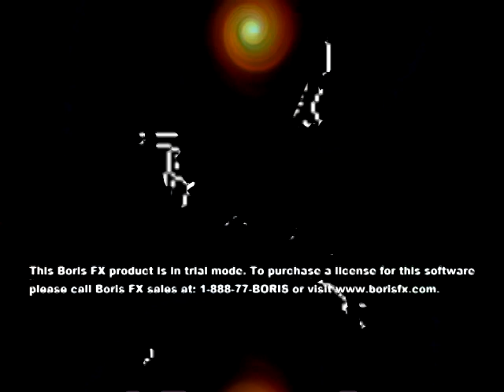{TENNIS} - Bubbie kills the spike stripe and go to united kindgom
Round 5 vs DiC The Object Thingy